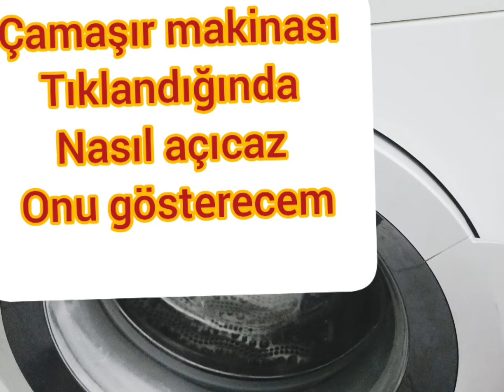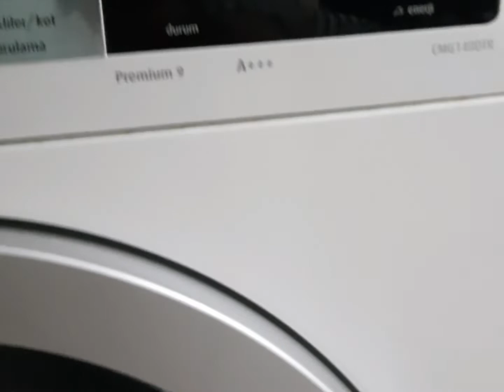Çamaşır makinası tıkanıklığı nasal temizlenir hep beraber temizleyelim